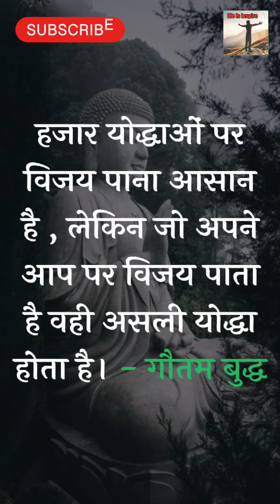Part 17 भगवान गौतम बुद्ध के अनमोल विचार |Gautam Buddha| Buddhist Story On Lust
Part 17 बुद्ध के अनमोल विचार   |Gautam Buddha| Buddhist Story On Lust| @weinspiredvideos

people search 🔎

eckhart tolle buddhist
fear buddha quotes
five buddha families pdf
bhagwan gautam buddha ke vichar
gautam buddha ji ke vichar
buddha ke vichar hindi me
gautam buddha ke vichar hindi mein
gautam buddha ke vichar in marathi
buddha ji ke vichar
khmer buddha chanting
lord buddha ke vichar
mahatma buddha ke vichar
mahatma buddha ke vichar in hindi
o bhikkhus
ocean vuong buddhism
buddha ke vichar photo
u ba khin meditation
u ba khin method
wat buddhabhavana
wat buddha dhamma meditation center
wat buddha samagkeedham
wat buddharatanaram keller tx
buddha x
youtube buddha quotes
vietnamese buddhist quotes
zen buddha quotes
zen buddha music
zen buddhist quotes on love
buddha ke 21 vachan
2 truths buddhism
3 buddhas
3 buddhist principles
3 buddhas meaning
4 buddhist virtues
4 buddha truths
4 buddhist vows
4 buddhist principles
4 buddhist schools
5 buddhist values
5 buddhist virtues
5 buddha families chart
5 buddha wisdoms
5 buddha families
6 buddhist virtues
6 buddhas
6 buddhas meaning
6 phase meditation vishen lakhiani
7 buddhist virtues
7 buddha meaning
7 buddhas
8 buddhas
8 buddha principles
8 buddhist precepts
8 medicine buddhas
8 buddhist principles
9 buddhist precepts
9 qualities of the buddha
buddha ke anmol vachan in hindi
gautam buddha ke anmol vichar in hindi
vietnamese buddhist quotes
mahatma buddha ke anmol vichar
buddhism anxiety quotes
zen buddha quotes
zen buddhist quotes
zen buddhist aphorisms
zen buddhism quotes
3 buddhist principles
3 buddhist beliefs
4 buddhist virtues
4 buddhist vows
5 buddhist values
5 buddha wisdoms
5 buddhist virtues
5 buddhist aggregates
5 buddha families chart
6 buddhist virtues
bhagwan buddha ke anmol vachan
7 buddhist virtues
8 buddhas
8 buddhist symbols and meanings
8 buddhist precepts
8 medicine buddhas
8 buddha principles
9 qualities of the buddha
9 buddhist precepts
बुद्ध के अनमोल विचार
गौतम बुद्ध के अनमोल विचार
महात्मा बुद्ध के अनमोल विचार
भगवान गौतम बुद्ध के अनमोल विचार
महात्मा बुद्ध के 151 अनमोल विचार
भगवान बुद्ध के अनमोल विचार
vietnamese buddhist quotes
buddhist quotes about enlightenment
simple buddhist quotes
famous buddha quotes about life
short buddhist quotes
motivational buddhist quotes
inspirational buddhist quotes
buddhist famous quotes
popular buddhist quotes
deep buddhist quotes
daily buddhist quotes
enlightenment buddha quotes
ego buddhism quotes
funny buddhist quotes
famous buddhist quotes
famous buddhism quotes
good buddhist quotes
good buddha quotes
gratitude buddha quotes
gratitude buddhist quotes
inspirational buddha quotes
important buddhist quotes
japanese buddhist quotes
humorous buddha quotes
love buddhist quotes
morning buddhist quotes
most famous buddhist quotes
mind quotes buddha
ocean vuong buddhism
positive buddha quotes
profound buddhist quotes
best buddhist quotes of all time
best buddhist quotes about life
random buddhist quotes
real buddhist quotes
short buddhist sayings
short buddhism quotes
short buddha quotes
tibetan buddhist quotes
the buddha and the badass quotes
uplifting buddhist quotes
buddhist quotes on violence
vasubandhu quotes
wat buddhikaram
youtube buddha quotes
zen buddhist quotes
zen buddhism quotes
zen buddha quotes
zen buddhism quotes on life
100 buddha quotes
गौतम बुद्ध के 10 अनमोल विचार जानिए
2 noble truths of buddhism
2 truths buddhism
2 noble truth
3 buddhist beliefs
3 buddhist principles
3 buddhism beliefs
3 buddhism
4 buddhist virtues
4 buddhist noble truths
4 buddhist principles
4 buddhism beliefs
buddha quotes about inner peace
5 buddhist values
5 buddhist teachings
5 buddhist truths
5 buddhist beliefs
5 buddhist virtues
buddhist quotes wallpaper
6 buddhist virtues
6 noble truths
6 buddhist realms
most powerful buddha quotes
7 buddhist virtues
7 buddhist precepts
7 buddhist principles
7 noble truths
84000 teachings of buddha
8 buddhist symbols and meanings
8 buddha principles
8 buddhism
84000 words of the buddha
9 qualities of the buddha
9 buddhist precepts